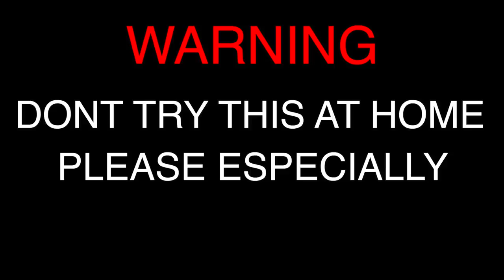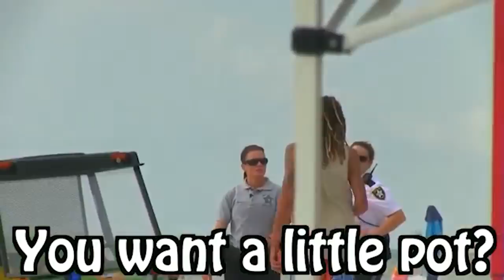Hippies Vs. Police Prank In Florida (Most Requested Video)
Today we do the prank you've all be asking for forever, the hot box hippies vs police prank.